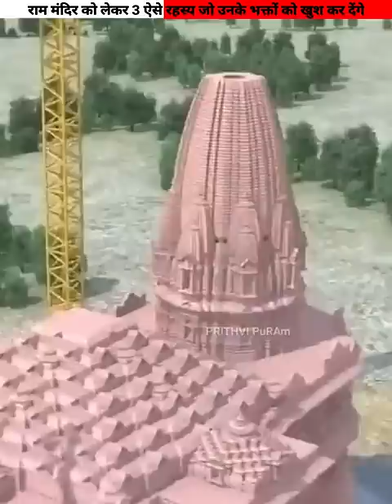राम मंदिर से जुड़े तीन अद्भुत रहस्य 😱 Ram mandir Ayodhya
Shree krishna video, shiv mahadev video
makakaal , the divine tales of krishna ❤🕉,geeta saar,geeta shorts video, viral short video, viral video on YouTube ,teaching life Rules and methods and research about Sanatan dharm etc.

Lord shiva Status, Shorts ,YouTube Shorts Video, Mahadev Mahabharat,  Mahakaal Status
Factogram, Suresham facts, Viral facts

MY FRIST  CHANNEL 👇👇👇
NAME - PRITHVI PuRAm

IN THIS CHANNEL WE PROVIDES BEST KNOWLEDGE SHORTS VIDEO ABOUT KRISHNA SECRETS AND LORD SHIVA LORD BRAHMA AND LORD VISHNU SECRETS.

LIFE RULES AND LORD SHIVA LORD BRAHMA

LIFE CHANGEIN KRISHNA TEACHES

Bhagawad Gita is the knowledge given by Shri
Krishna about Life or religion in the middle
of Mahabharat to Arjuna, When Arjuna was
Confused whether it is Right to Fight against his
own Relatives.
The knowledge of Gita is relevant to today's era
also, by Implementing it in our life we can know
about the essence of their existence and how
they should lead their lives.
Every Human being should read Bhagawad
Gita, because it can help Humans to succeed
in Life whether it is related to the Career or
Relationships with loved ones or with Relatives.
Gita Updesh is the essence of life by which
a Human being can succeed in career, livea
peaceful life and manage relations happily.
In this Channel we are Uploading the Geeta

Updesh by Krishna which can be classified like
these:

BEST KNOWLEDGE SHORTS VIDEO CHANNEL...

THANKS 😊...